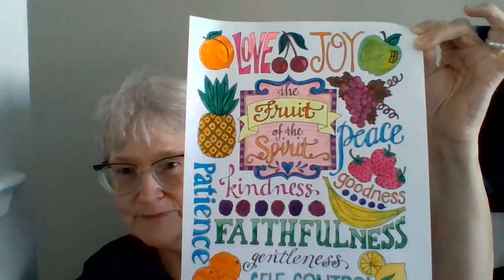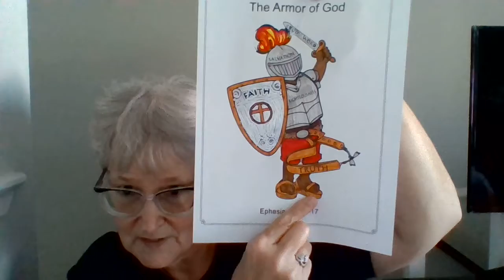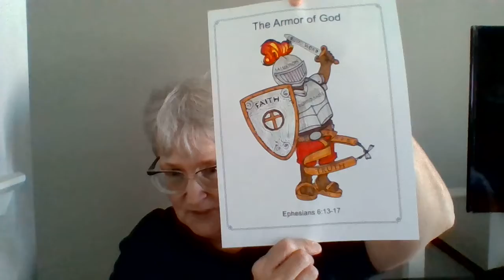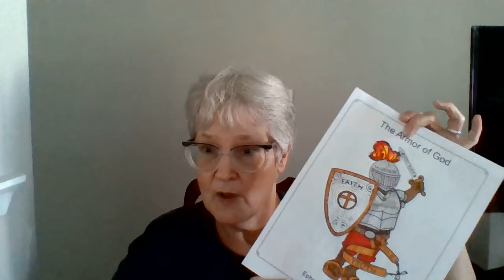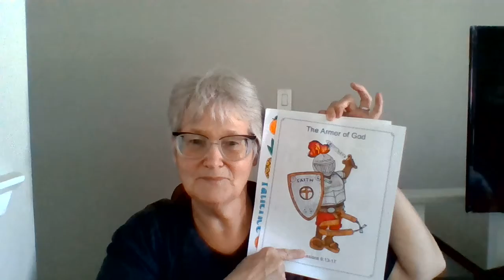Ephesians 6 - The Armor of God - And a Memorial Day tribute.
In Honor of Memorial Day let us reflect on our heroes as well as the Armor of God.
Introduction song:  The Battle Hymn of the Republic
Link to one of the many versions out there:
What is the "Armor of God"?
10) Finally, be strong in the Lord and in the strength of his might. 11) Put on the whole armor of God, that you may be able to stand against the schemes of the devil. 12) For we do not wrestle against flesh and blood, but against the rulers, against the authorities, against the cosmic powers over this present darkness, against the spiritual forces of evil in the heavenly places. 13) Therefore take up the whole armor of God, that you may be able to withstand in the evil day, and having done all, to stand firm. 14) Stand therefore, having fastened on the belt of truth, and having put on the breastplate of righteousness, 15) and, as shoes for your feet, having put on the readiness given by the gospel of peace. 16) In all circumstances take up the shield of faith, with which you can extinguish all the flaming darts of the evil one; 17) and take the helmet of salvation, and the sword of the Spirit, which is the word of God, 18) praying at all times in the Spirit, with all prayer and supplication. To that end, keep alert with all perseverance, making supplication for all the saints, 19) and also for me, that words may be given to me in opening my mouth boldly to proclaim the mystery of the gospel, 20) for which I am an ambassador in chains, that I may declare it boldly, as I ought to speak.
Activity suggestions:
Draw a picture of armor
Download a picture from the internet, print it out to color it the way you like.
Cut out a shield or any piece of armor from cardboard and color it or cover it with wrapping paper or aluminum foil. Write Ephesians 6:13-20 on it to remember where you can find it in the Bible.
Write them down or make flash cards:
The belt of truth
The breastplate of righteousness
The gospel of peace (as shoes on your feet)
The shield of faith
The helmet of salvation
The sword of the Spirit